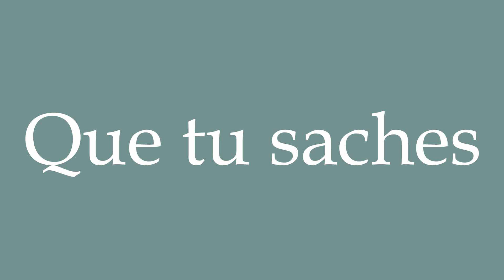How to Pronounce ''Que tu saches'' (That you know) Correctly in French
Learn how to say and properly pronounce ''Que tu saches'' in French with this free pronunciation tutorial.